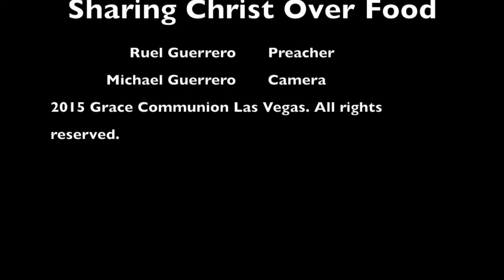Greatest Love - Sharing Christ Over Food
Acts 27:21-25; 33-36; 1 Corinthians 11:23-26

When Paul was on a ship buffeted by a tropical storm, he encouraged the people on the ship by sharing a dream from God that they will be safe and by encouraging them to eat. He gave thanks to God for the food in front of everyone regardless of their beliefs.

Paul explained to the church in Corinth that when they take the Lord's Supper, it is a reminder of Christ's sacrifice and a proclamation of Christ. This season is an opportunity for all of us to proclaim Jesus by simply sharing a meal or snack with a non-believer and thanking God for Jesus, proclaiming his Life.